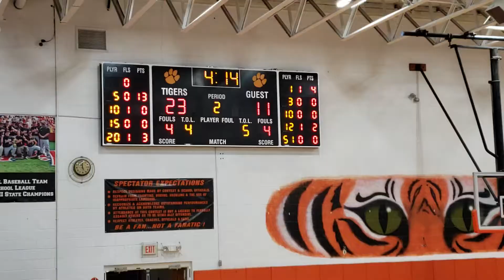Tigers vs. N S Raiders 1st Half 2018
Varsity boys